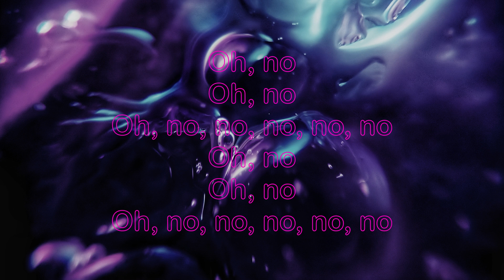Capone - Oh No (TikTok Remix) (Lyrics) "Oh no, oh no, oh no no no no no"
★☆★☆★ Hope you enjoyed this music! ★☆★☆★

Your Home For The Best Music Mashups, Viral TikTok Songs, and More!